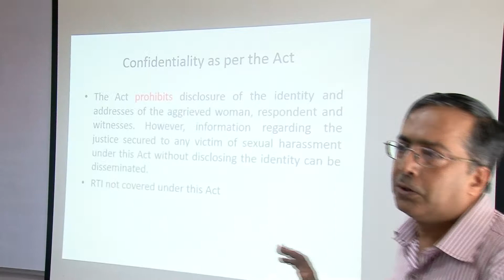Clause on Confidentiality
HelpYourNGO.com India Private Limited